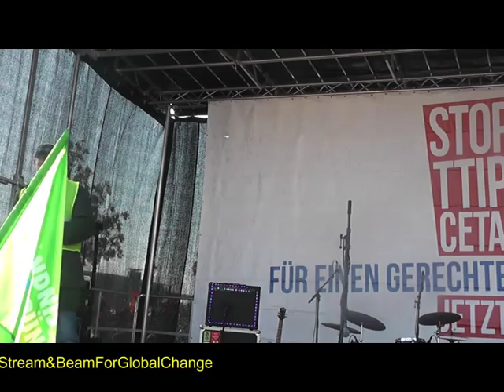TTIPBerlin10102015 Die Welle